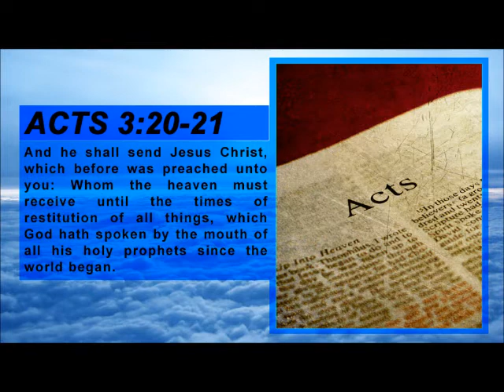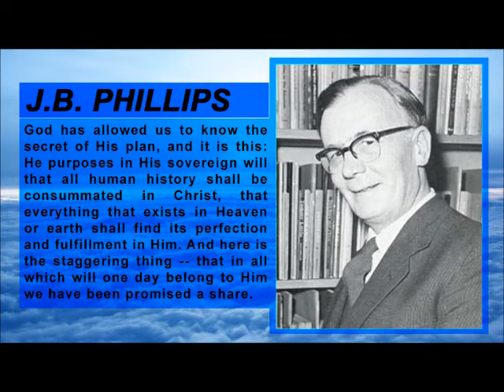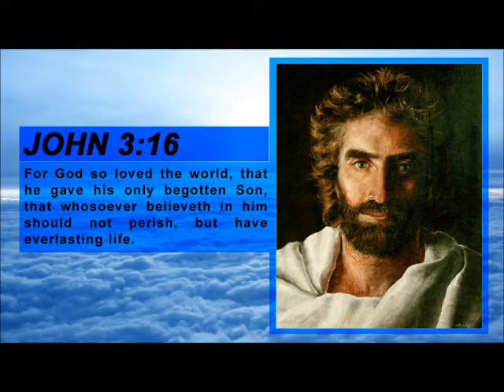Israel, Saudis working jointly on Iran strike (Second Coming Watch Update #429)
1. According to The Times of Israel, Israel is working on coordinating plans for a possible military strike with Saudi Arabia, with Riyadh prepared to provide tactical support to Jerusalem. The two countries have both united in worry that the West may come to terms with Iran, easing sanctions and allowing the Islamic Republic to continue its nuclear program.

2. According to Haaretz, French President Hollande (OH-LAHD) arrived Sunday in Tel Aviv on his first official visit as head of state to Israel, which has welcomed Paris' tough stance in talks with Iran over its nuclear program.

3. According to Newsmax, American-Jewish commentator Ben Stein has said that President Barack Obama's "deeply naive" premise that Iran would suddenly end its nuclear activities in exchange for an easing of sanctions that have crippled its economy for five years would make the "annihilation" of Jews possible.

4. According to Israel National News, a video offering a rare look at the Al Qaeda-linked rebel groups operating in Syria offers some of the most compelling evidence yet of the involvement of western citizens in the country's ongoing civil war.

5. According to Israel National News, President Shimon Peres is warning that if Iran manages to build an atomic bomb, other countries in the Middle East could follow suit.

The Bible says in Acts 3:20-21: "And he shall send Jesus Christ, which before was preached unto you: Whom the heaven must receive until the times of restitution of all things, which God hath spoken by the mouth of all his holy prophets since the world began."

Our Second Coming quote for today is from J.B. Phillips: "God has allowed us to know the secret of His plan, and it is this: He purposes in His sovereign will that all human history shall be consummated in Christ, that everything that exists in Heaven or earth shall find its perfection and fulfillment in Him. And here is the staggering thing -- that in all which will one day belong to Him we have been promised a share."